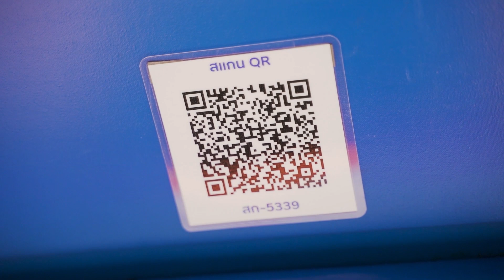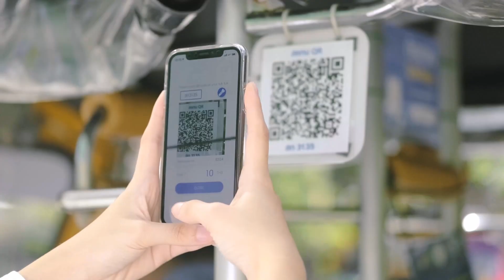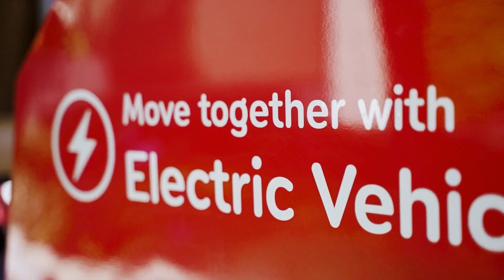Accelerating Growth for On-demand Ridesharing Platform with Opn Payments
Not only focusing on being environmentally conscious, MuvMi also committed to developing a seamless end-to-end experience on its application, especially when customers are topping up with their credit card.

MuvMi has started using OpnPayments API integration to offer payment options that align with the cashless lifestyle and mobile payment trend. The result? They are now looking to bring the services to other bustling cities in Thailand and ultimately expand their innovative ridesharing solution throughout Southeast Asia.

0:00 Intro
0:11 Get to know about Muvmi
0:25 Challenge
0:49 Credit card payment flow
1:06 Seamless payment experience
1:20 Why Opn Payments?
1:37 Streamline operation efficiency
1:46 Developer insight
2:00 The Future of Urban Mobility